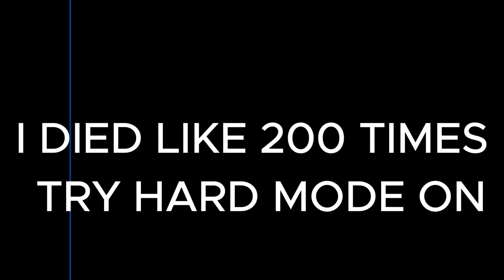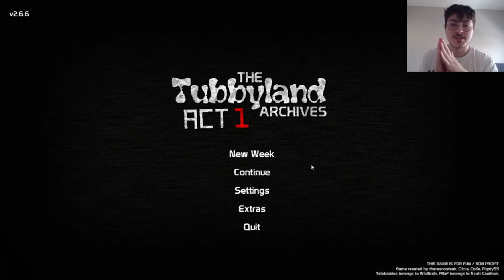NO WAY. CLUTCH ENDING | The Teletubby Archives Act 1 (ENDING??)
guys when i tell you this took me hours IT TOOK ME SO LONG TO FINISH THIS STUPID FREAKING NIGHT. Im so glad its over now. PLZ like and sub as this was super painful. Thanks guys

"O Lord i will honor and praise your name, for you are my God. You do such wonderful things! You planned them long ago and now you have accomplished them."